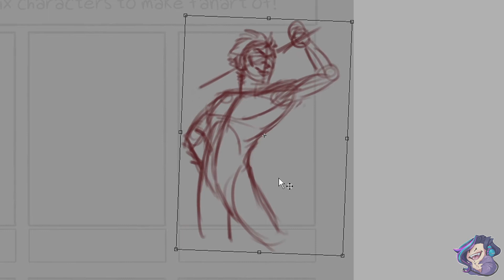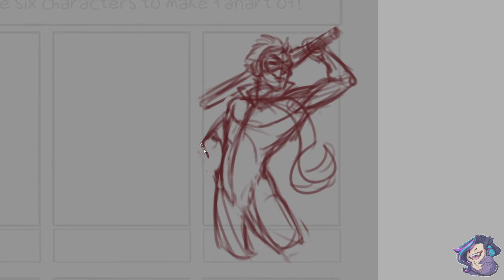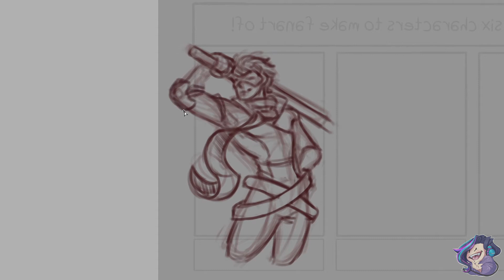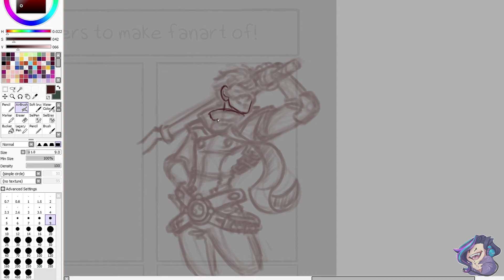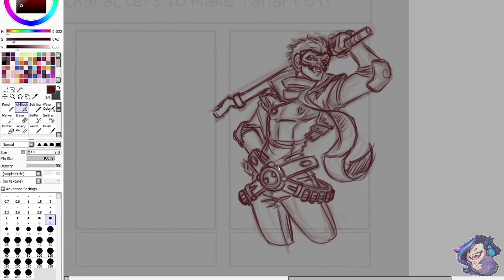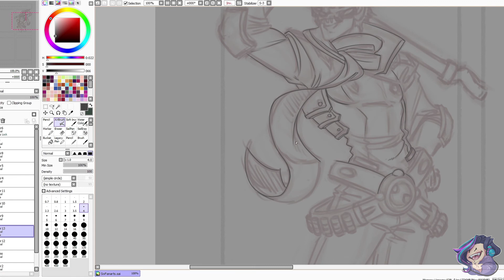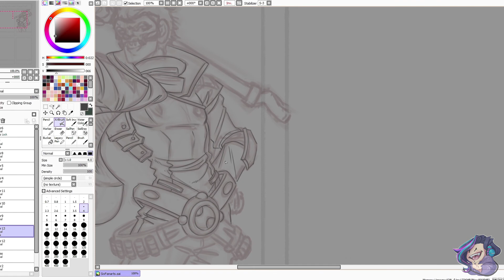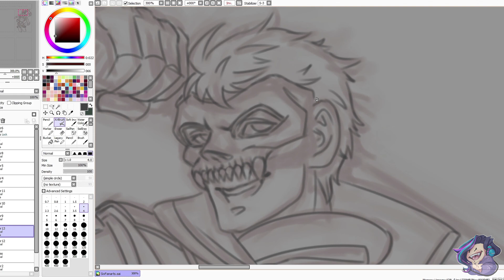SixFanarts Challenge: Ryuji Sakamoto Line and Sketch Timelapse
Persona 5 is one of my favorite games. Ren is actually my favorite character, but Ryuji was a special request.

Honestly, it was pretty darn fun getting to draw someone I didn't think I would go out of my way to draw.

If you liked the video, or Ryuji/ Skull,  spring an ALL OUT attack on that LIKE button.

Thanks for stopping by and have a good one.

Social Media Links?